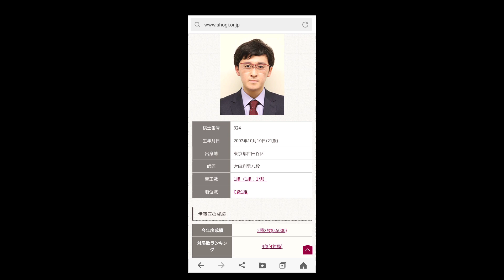新鋭 伊藤匠七段